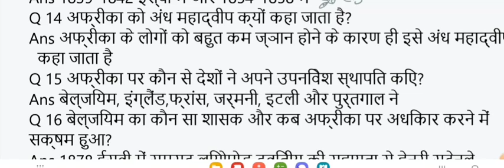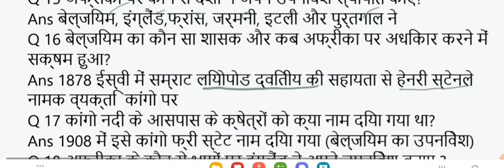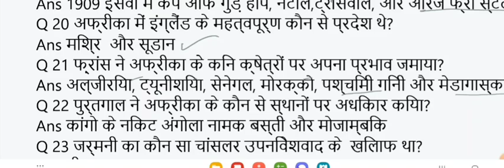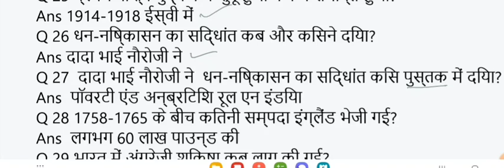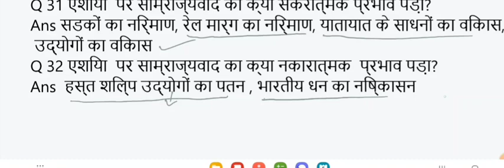उपनिवेशवाद और साम्राज्यवाद # Colonialism and Emperialism ch-7 part-2 Class-10th History HBSE #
उपनिवेशवाद और साम्राज्यवाद # Colonialism and Emperialism ch-7 part-2 Class-10th